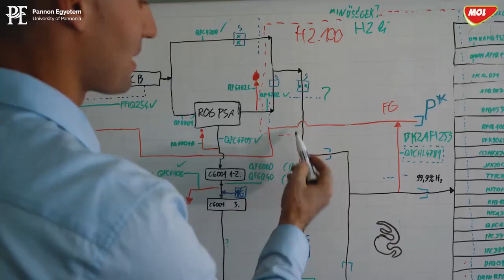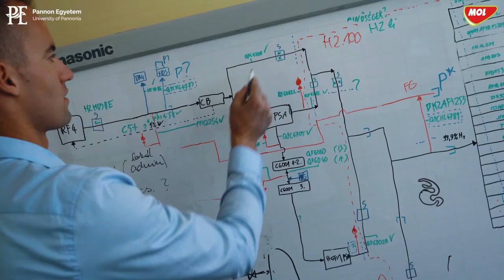Career paths at MOL Apply for our dual courses at the University of Pannonia!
We visited the MOL Danube Refinery in Százhalombatta, where we met with our graduated Pannon University students. And what is the best thing about dual training? Watch the video to find out.